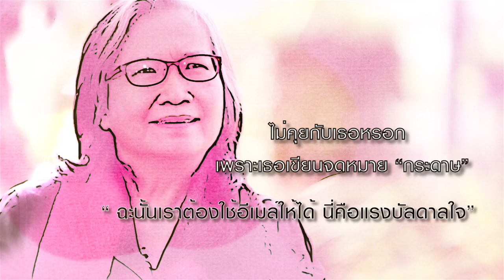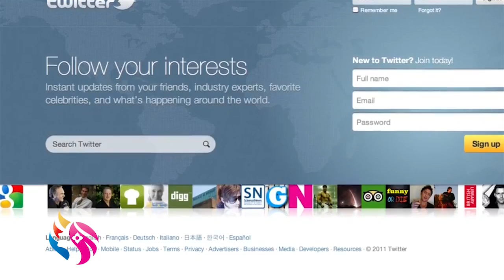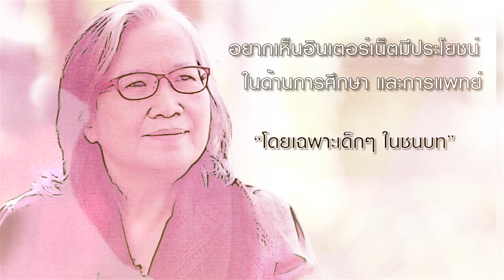รายการ Smart Lady พลังสตรี ปี 2 ตอนที่ 2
ศ.ดร.กาญจนา กาญจนสุต Internet Hall of Fame